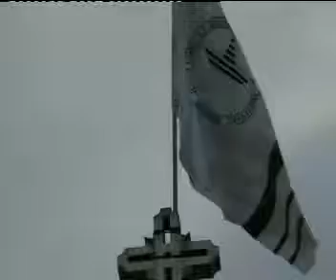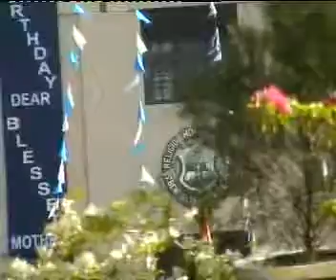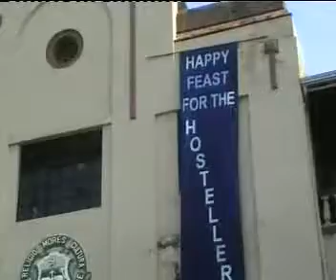Benedictine Boarders' Day 2007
Benedictine Boarders' Day 2007 was held at St. Benedict College, Colombo-13.

It was in 1865 that St. Benedict’s College began its existence in the then suburb called Cottanchina, in close proximity to the Colombo harbour as an English medium school for Catholics in the vicinity of Colombo. However, the institution was already in existence since 1839 under the name Cottanchina Seminary and was administrated by the authorities of the Southern Vicariate of Colombo. In 1865, the institution was handed over to the Sylvestro Benedictine Monks by Most Reverend Hillarion Sillani OSB, the then Vicar Apostolic of Colombo. Given the low numbers of Benedictine Fathers, the school was then handed over to the Brothers of the Christian schools, now known as De La Salle Brothers in 1867.

The happy news for us is that our second home, the Benedictine Boarding is as old as the school itself, for St. Benedict’s came into existence as a day school and a boarding school.

So guys, it was indeed our day. Therefore we enjoyed together as one family.

See you Next Year too!!!
God Bless.